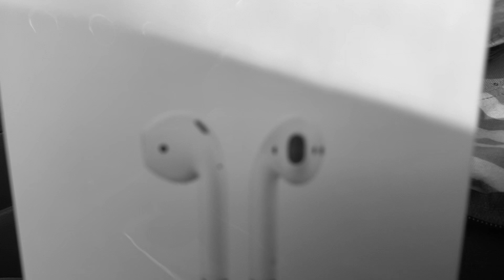APPLE AIRPOD GIVEAWAY!! END OF THE YEAR GIVEBACK!! THANK YOU FOR ALL THE LOVE AND SUPPORT!!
To say thank you to all of ya'll supporting my dream of becoming a successful content creator, here's an opportunity to win FREE Apple Airpods!! THIS IS A 100% LEGITIMATE GIVEAWAY WHERE YOU WILL SEE THE WINNER BE CHOSEN LIVE!!

To anyone new to the channel hoping to win, I appreciate you too which is why you also have the opportunity to win!! All the love and support at the start of this journey is GREATLY APPRECIATED and God blessed me with this item that I already have so I couldn't think of a better way to exit this tough year and bring in a new, then by giving back to you who support me. Much Love to every single one of you.
-TS.

1. Like this video
4. Comment "Done" in the comment section.

SHOUT TO THE CHANNEL WHO's MUSIC IS FEATURED:
GEMN Chill Out & Lofi Music on YouTube.
*IF YOU USED ANY MUSIC FROM THIS PERSON'S PAGE BE SURE TO MENTION THAT I SENT YOU*

VIDEOS IN THE FUTURE:

Best jumpshot, best dribble moves, the best jumpshot on NBA 2K 21, best dribble move on NBA 2K 21, wrap up fast NBA 2K 21, mascot NBA 2K 21, mascot, NBA 2K 21, 2K 21,Point guard NBA 2K 21, basketball NBA 2K 21, NBA 2K 21, shot creator NBA 2K 21, glass cleaner NBA 2K 21, pier stretch NBA 2K 21, lock down NBA 2K 21, play Sharp 2K 21 poll score NBA 2K 21, Hall of Fame, Hall of Fame 2K 21, badgers 2K 21, Best archetype NBA 2K 21, NBA 2K 99 overall, NBA 2K 21, NBA 2K 21 badges, NBA 2K 21 cleanse, TNB clan, DEF clan, best clan, TNB versus DF